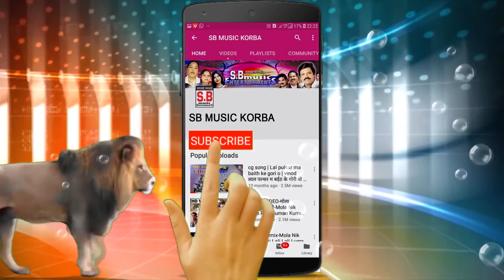प्रेमलता वैष्णव | CG Jas Geet हे जग जननी माता भवानी He jag janni mata bhawani | SB 2019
Song :  He jag janni mata bhawani
गीत : हे जग जननी माता भवानी
Album : Baghwa Ke Sawari
एल्बम :  बघवा के सवारी
Male Singer :
गायक :
Female Singer : Premlata Vaishnaw
गायिका : प्रेमलता वैष्णव
गीतकार :
Music Director :
संगीतकार :
Producer : Shri Ram Rathore
निर्माता : श्रीराम राठौर
Director : Shri Ram Rathore
निर्देशक : श्रीराम राठौर
Recordist : Nanki ji
रिकॉडिस्ट : ननकीजी
सर्वाधिकार सुरक्षित है : एस.बी.म्यूजिक इंटरटेनमेंट्स छत्तीसगढ़, भारत